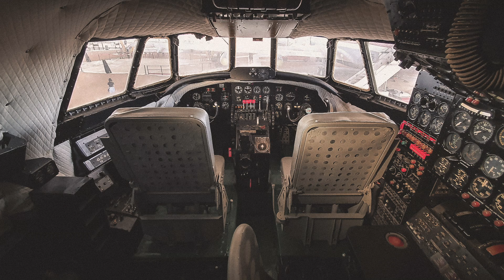QANTAS Founders Museum. "Hello Viewers!" micro-VLOG Episode 008 by Frank of Thing Adventures.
We made it to the QANTAS Founders Museum in Longreach Queensland.

Our "Hello Viewers" episodes with Frank, are a bit of behind-the-scenes of our trip across the outback. We hope you enjoy these candid VLOG moments with Thing Adventures as we make our way across Queensland.

MB01YBALUHQGXTK